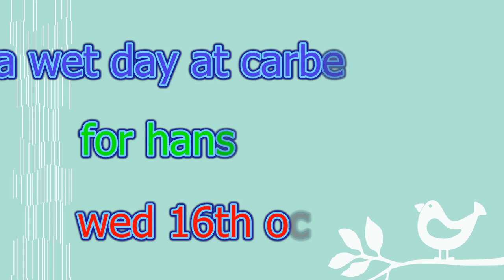a wet day at carbeth fishery wed 16th oct 2019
hans returned 3 or 4 , while i just went thro the motions , i lost one fish while fumbling with my camera